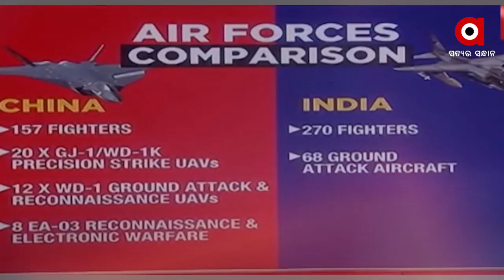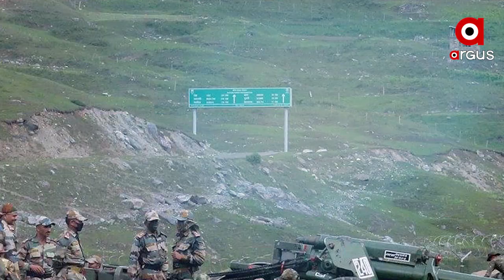ଭାରତକୁ ଚୀନ ରାଷ୍ଟ୍ରପତିଙ୍କ ଯୁଦ୍ଧ ଧମକ....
ଭାରତକୁ ଚୀନ ରାଷ୍ଟ୍ରପତିଙ୍କ ଯୁଦ୍ଧ ଧମକ. ପିଏଲଏକୁ ଯୁଦ୍ଧ ପାଇଁ ଆହ୍ବାନ ଦେଲେ. ଜିନପିଂଗଙ୍କ ଧମକର ଉଚିତ ଜବାବ ଦେବ ଭାରତ...ଭାରତର ସାମରିକ ଶକ୍ତିର କରାମତି ଦେଖିବ ଚୀନ.